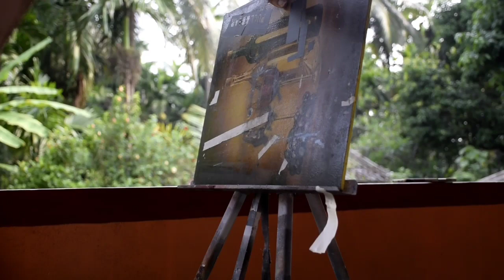ಕಣ್ಣಿನ ಹುಡುಗಿಯ ತೈಲವರ್ಣ ಚಿತ್ರ 😍